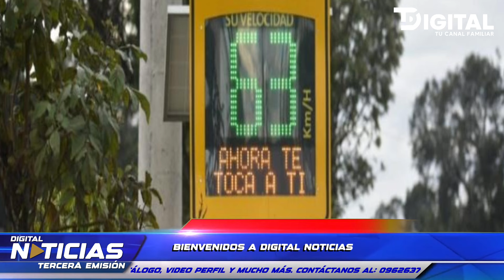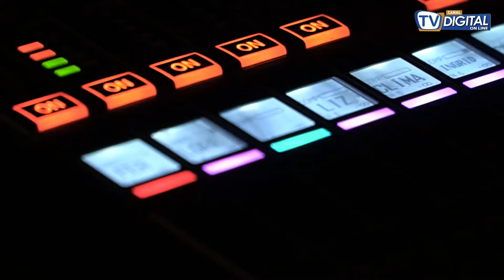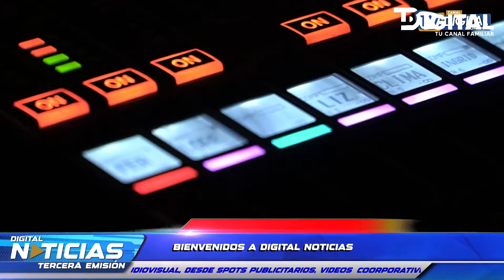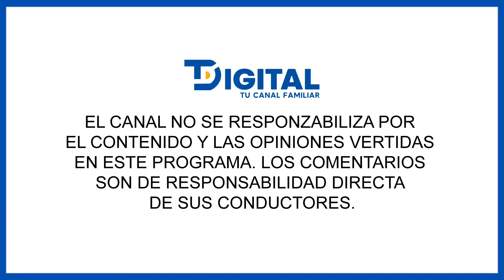SE CONFIRMÓ QUE NO SE TRASLADARÁ A LOS 78 DETENIDOS DE LA ROCA | TERCERA EMISION DIGITAL NOTICIAS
👉 Digital Noticias
- Conducción: Erika Valverde, Walter Cedeño
- Productor: Milena Rodriguez